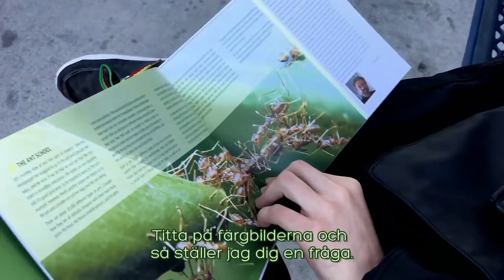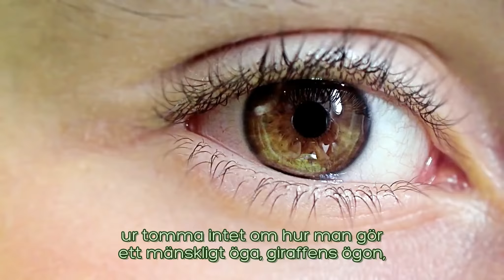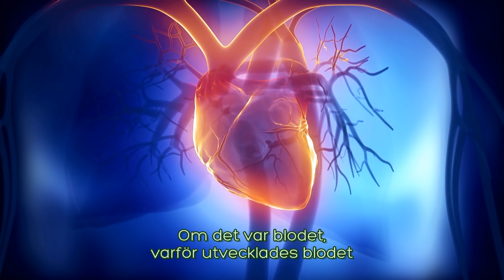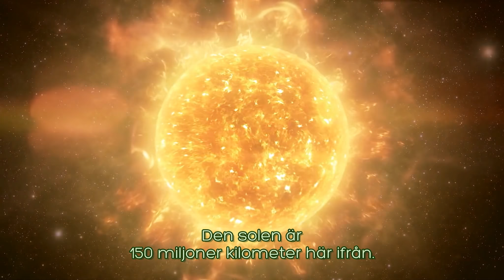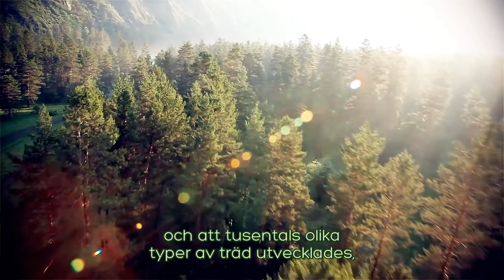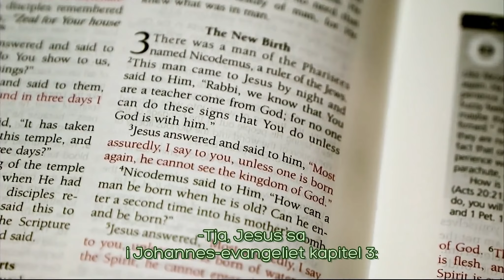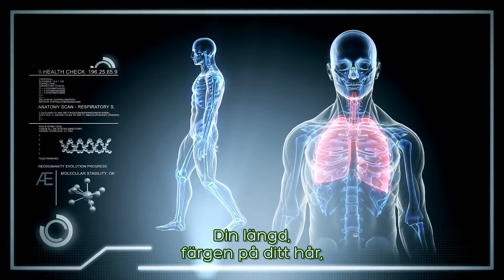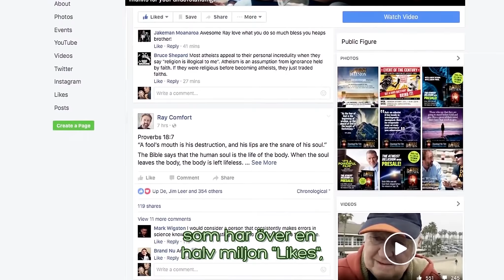Ateist Illusionen Filmen (The Atheist Delusion in Swedish)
Att bevisa Guds existens för en ateist är som att bevisa solens existens vid middagstid på en klar dag. Men miljontals omfamnar ateismens dumhet. "Ateistiskt Bedrägeri" drar tillbaka gardinen och avslöjar vad som händer i tankarna hos dem som förnekar det uppenbara. Det introducerar dig till ett antal ateister som du kommer att följa när de går där bevisen leder, hitta ett vägspärr och gå in på en plats av ärlighet som sällan ses på film.

Från Living Waters kommer skaparna av det prisbelönta TV-programmet "The Master's Way" och hitfilmerna "180" och "Evolution vs God" den kraftfulla filmen "Theheheist Delusion." Verkställande producerad av TV- värd och bästsäljande författare Ray Comfort (Helvets bäst bevarade hemlighet, vetenskapliga fakta i bibeln).

Titta på fler gratis videor och få andra resurser av Ray Comfort och Living Waters på

Having to prove the existence of God to an atheist is like having to prove the existence of the sun, at noon on a clear day. Yet millions are embracing the foolishness of atheism. “The Atheist Delusion” pulls back the curtain and reveals what is going on in the mind of those who deny the obvious. It introduces you to a number of atheists who you will follow as they go where the evidence leads, find a roadblock, and enter into a place of honesty that is rarely seen on film.

From Living Waters, creators of the award-winning TV program “The Way of the Master” and the hit movies “180” and “Evolution vs. God,” comes the powerful film “The Atheist Delusion.” Executive produced by TV co-host and best-selling author Ray Comfort (Hell’s Best Kept Secret, Scientific Facts in the Bible).